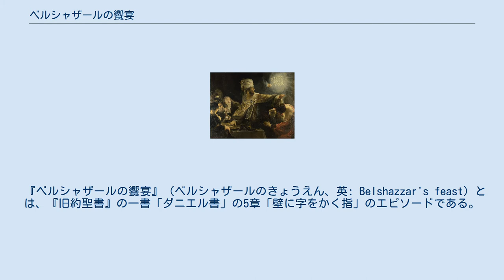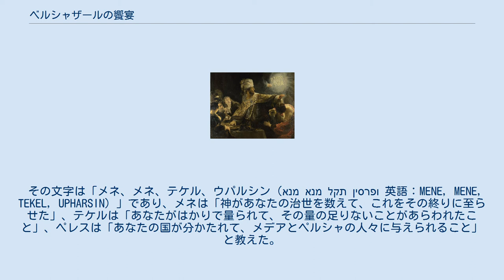ベルシャザールの饗宴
『ベルシャザルの饗宴』、ジョン・マーティン、1820年。
 レンブラントの『ベルシャザルの饗宴』。
 『ベルシャザールの饗宴』（ベルシャザールのきょうえん、英: Belshazzar's feast）とは、『旧約聖書』の一書「ダニエル書」の5章「壁に字をかく指」のエピソードである。
数々の芸術作品のモチーフとなっている。
 新バビロニア王ナボニドゥスの子ベルシャザルは、エルサレムの神殿（ソロモン神殿）を破壊し略奪してきた金銀の器を使用して、豪勢な酒宴を開いていたところ、突然人間の手があらわれ壁に謎の文字を書き残した。
この文字は、多くの賢者が挑戦したが読み解けず、ダニエルが読み解いた。
 その文字は「メネ、メネ、テケル、ウパルシン（מנא מנא תקל ופרסין 英語：MENE, MENE, TEKEL, UPHARSIN）」であり、メネは「神があなたの治世を数えて、これをその終りに至らせた」、テケルは「あなたがはかりで量られて、その量の足りないことがあらわれたこと」、ペレスは「あなたの国が分かたれて、メデアとペルシャの人々に与えられること」と教えた。
その夜、ベルシャザルは殺され、ダリヨスが王となった。